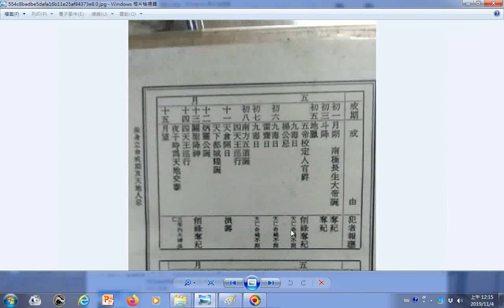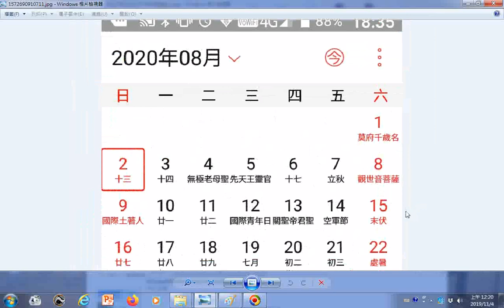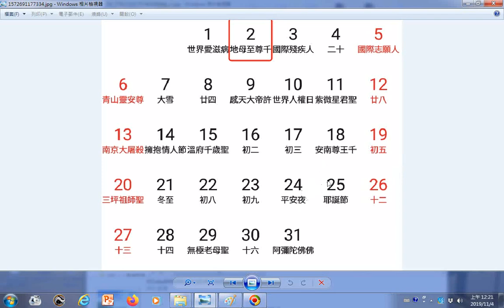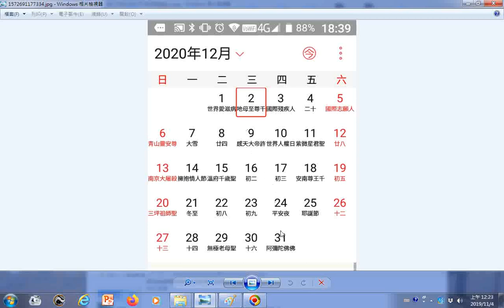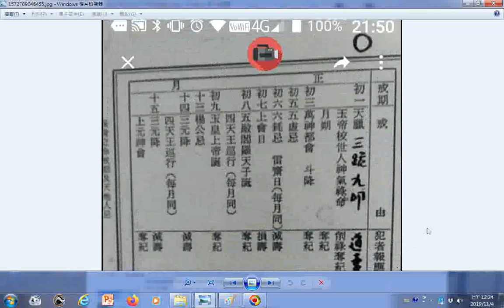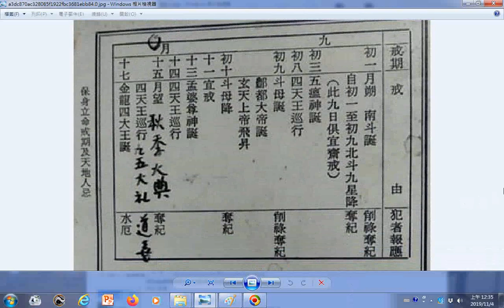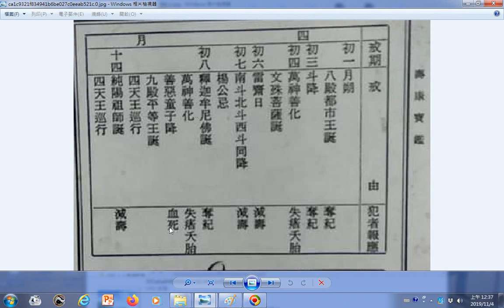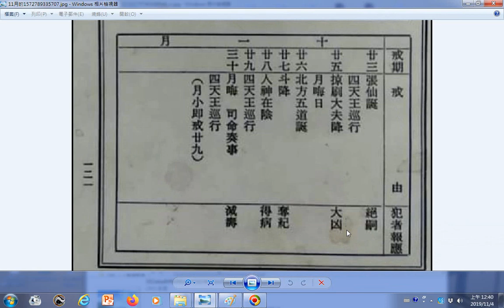ggg戒淫保命月曆要做記號 農曆1115上半夜犯淫者男死。下半夜犯淫者女死及23犯淫者絕嗣、農曆1001及10_20191105(週二)晚上11點起06(週三)的晚上11點之前農曆十月初十夫妻不宜